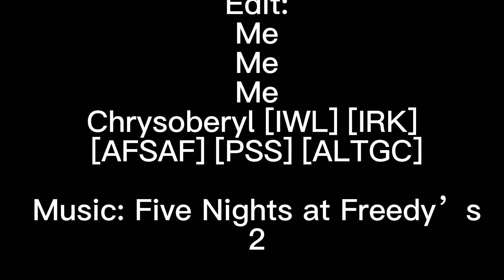Disaster Movie Spectacular 31